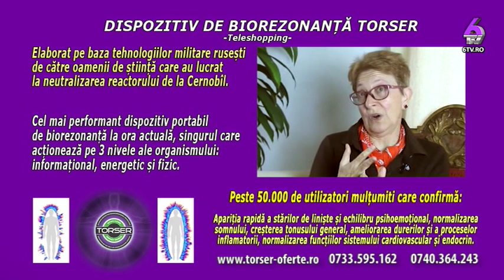BURSA DE SANATATE 2019 08 01 Artă și sănătate